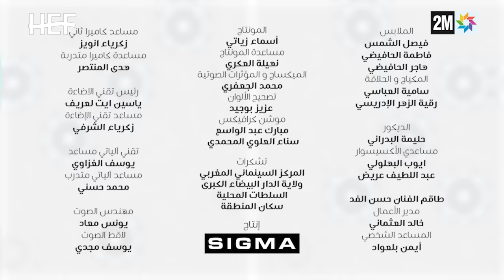Hassan El Fad : FED TV 3 - Episode 08 | حسن الفد : الفد تيفي 3 - الحلقة 08